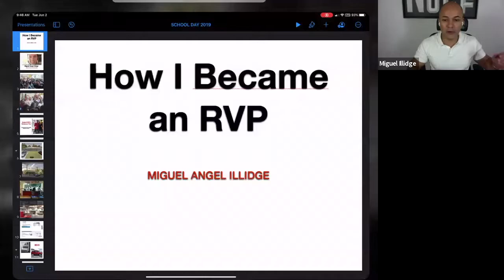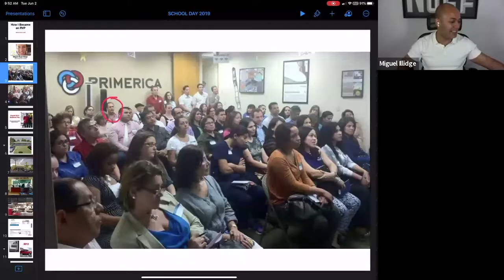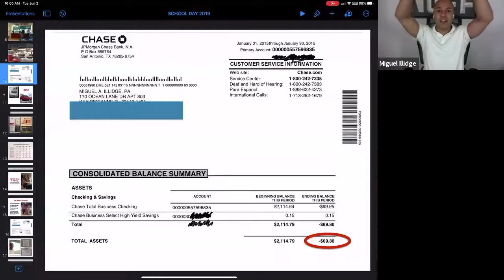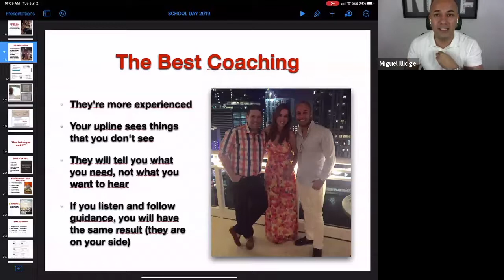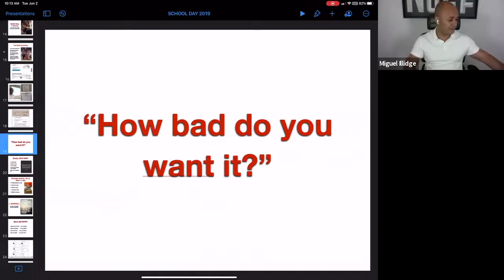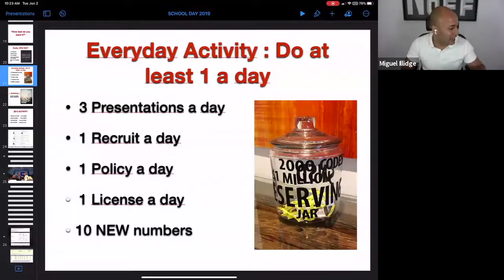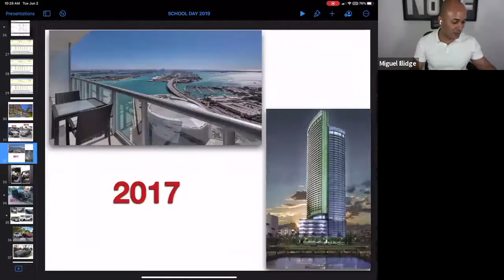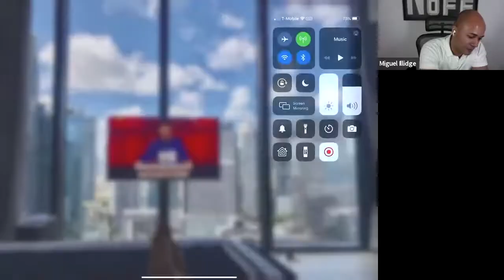Miguel Illidge: From Humble Beginnings to Financial Success - Accountability and Teamwork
Miguel Illidge is a prominent figure in the financial services industry, particularly known for his leadership and success within Primerica. This video features Miguel sharing his powerful story and the strategies behind his tremendous success, emphasizing the importance of accountability and teamwork. Using his unique 'deserving jar' system, Miguel highlights the significance of discipline, consistency, and goal-setting, which helped him transform from earning minimal income to surpassing $800,000 annually. The episode provides practical advice, personal success stories, and valuable insights to inspire and guide aspiring entrepreneurs and financial professionals towards achieving their financial and personal goals.

00:00 Welcome and Introduction
00:15 The Deserving Jar Concept
01:41 Celebrating Miguel's Success
04:36 Miguel's Journey Begins
06:49 The Power of Consistency
12:30 Overcoming Challenges
16:08 The Turning Point
21:44 Lessons from Mentors
39:33 Setting and Achieving Goals
40:41 Realizing the Value of Hard Work
41:24 The Journey to Financial Independence
43:12 The Importance of No Days Off
44:23 Sacrifices for Success
45:31 Learning from Mentors
51:16 The Deserving Jar System
54:21 Achieving Milestones and Celebrating Success
58:36 The Power of Visualization
01:06:22 Final Thoughts and Encouragement

Our channel is dedicated to providing valuable training resources for representatives of Primerica. Our training program is designed to help you succeed in your business by mastering key skills and techniques that are essential for success in the financial services industry.

Our trainings cover a wide range of topics, including mindset, marketing, sales, digital marketing, social media marketing, social media, referrals, closing, life insurance, investments, IRA, buy term invest the difference, how to recruit, how to prospect, how to sell, how to get referrals, how to do the presentation, and more.

Our expert trainers have extensive experience and knowledge in the financial services industry and have achieved remarkable success in their own careers.

Through our training program, you will learn how to master prospecting, setting appointments, the presentation, overcoming objections, life insurance, investments, recruiting, getting referrals, and the orientation, also known as the fast start. These skills are essential for success in the financial services industry, and our program is designed to help you achieve your goals and reach your full potential.

Whether you're a new representative just starting out or a seasoned professional looking to take your business to the next level, these free trainings can help you achieve success!